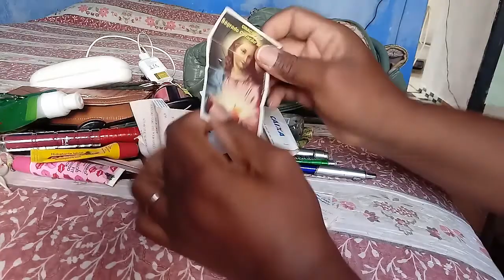O QUE TEM NA MINHA BOLSA👜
Ola meus amados tudo bem , Nesse vídeo eu vou mostra o que na minha bolsa 2021
para vocês que esta de passagen por aqui deixa seu joinha se inscrevam se gosta do video obrigada

silmara_ribeiro90
Pic Pay
Assista essa playlist so ACHADINHOS DE MAQUIAGEM cada make lindas